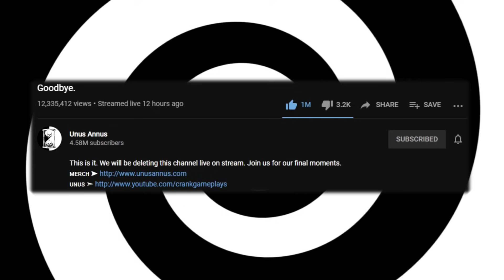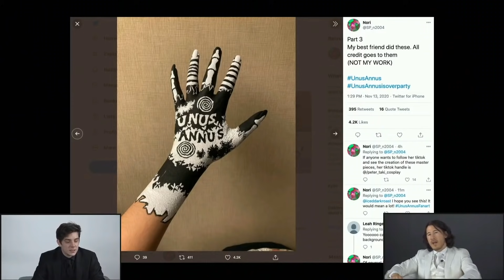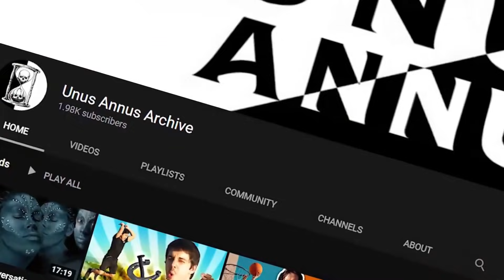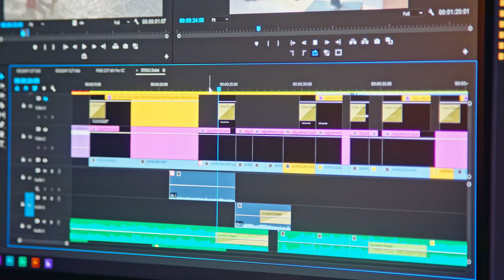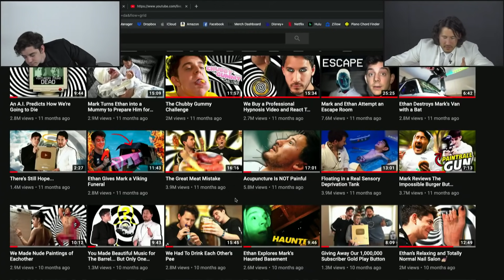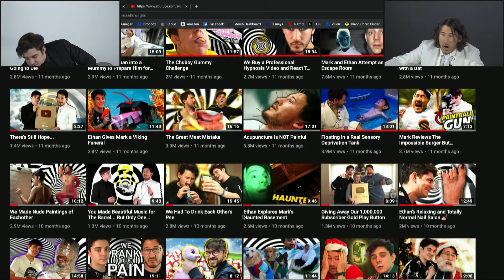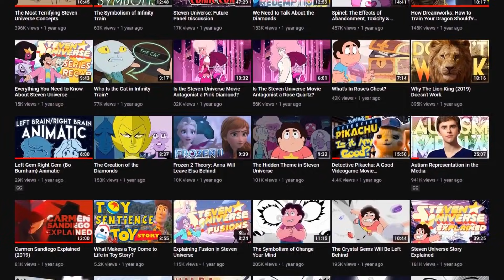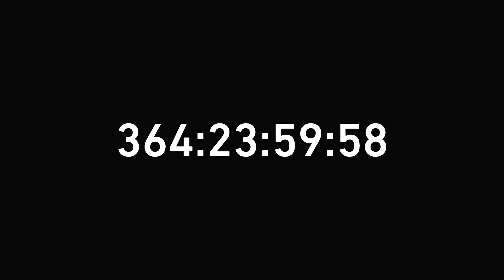The Legacy of Unus Annus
Unus Annus was a YouTube channel made by Mark Fischbach (Markiplier) and Ethan Nestor (CrankGameplays), with a simple premise in mind. In exactly one year, they would delete the channel and everything on it. But why would they say goodbye to a channel with over 4.5 million subscribers and a lively and devoted community? Believe it or not despite the Pee Sauna and other questionable activities, the reason behind its deletion was actually quite profound. Let's talk about it. Memento Mori. Unus Annus.

IMPORTANT

While archiving entire unedited videos of the channel goes against Unus and Annus's final wishes, they stated in their final livestream that compilations and transformative works using their footage is fine (proof included in the video).

TIME STAMPS

0:00 - What was Unus Annus?
3:15 - Disclaimer
5:06 - What Made it Special
8:05 - Unus and Annus
12:48 - The Symbolism of Unus Annus
19:54 - Why The Channel Needed to be Deleted
22:18 - Personal Reflection
24:37 - Tribute

MUSIC CREDIT